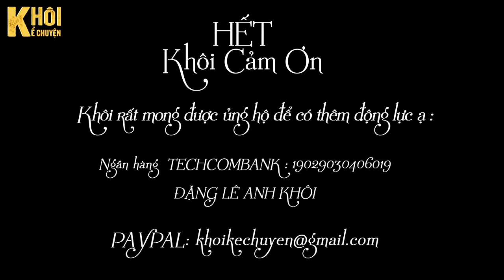( TRUYỆN TÂM LINH ) TẬP 2/2 ( KẾT ) : CUỘC CHIẾN GIA TỘC - TÁC GIẢ : HỒI ỨC | GIỌNG ĐỌC : ANH KHÔI